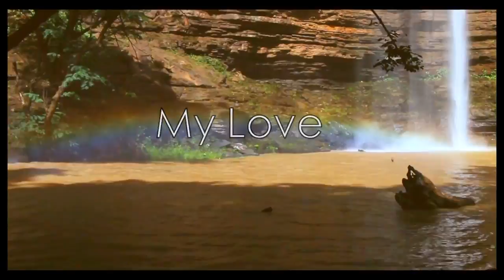Stay Jay - My Love ft Jay Gartey (Official Music Video)